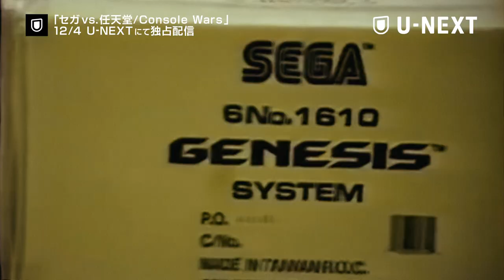『セガvs.任天堂/Console Wars』‹日本語音声版：杉田智和・大塚芳忠 出演›予告編【U-NEXTで独占配信中】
1990年代、アメリカのゲーム業界で繰り広げられたセガvs任天堂の覇権争いを描いたドキュメンタリー。苛烈なゲーム機戦争の裏側で何があったのか―。日本語音声版には杉田智和や大塚芳忠ら豪華声優陣が出演！
ノンフィクション小説「セガvs.任天堂　ゲームの未来を変えた覇権戦争」（ブレイク・J・ハリス著）を原作にLegendary Entertainmentが映像化！

【ストーリー】
1990年、セガは世界の一大ゲーム会社・任天堂に立ち向かうべきチームを立ち上げた。米国におけるセガと任天堂の家庭用ゲーム機を巡る覇権戦争は、「アメリカ資本の企業vs日本で基盤を築いてきた企業 」、「ソニックvsマリオ」　の戦いでもあった。当時の懐かしい16bitゲーム時代の映像を振り返りながら、一大覇権戦争の前線で戦った企業戦士達が当時の状況を語る。

【日本語音声版キャスト】
■トム・カリンスキー：上別府 仁資
■豊田 信夫：杉田 智和
■アル・ニルセン：安齋 龍太
■ハワード・リンカーン：大下 昌之
■ピーター・メイン：西垣 俊作
■ハワード・フィリップス：大塚 芳忠　ほか